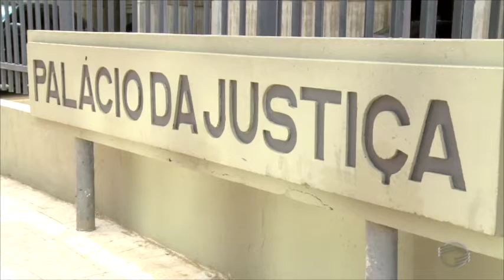OAB-PI questiona reajuste de processos judiciais